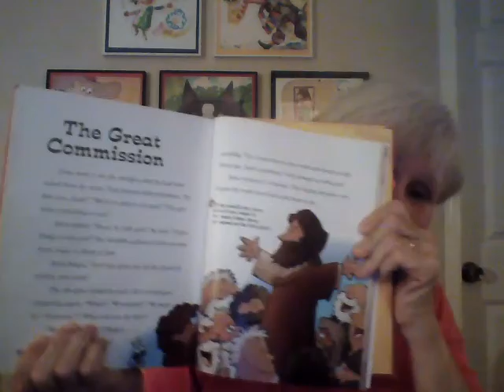Children's Message with Chris